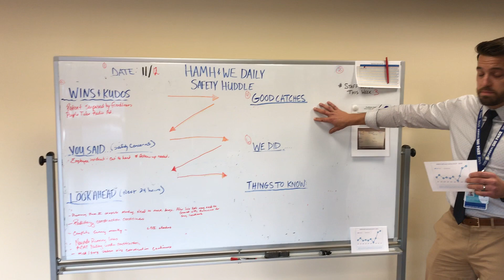CEO Blog 11 12 19